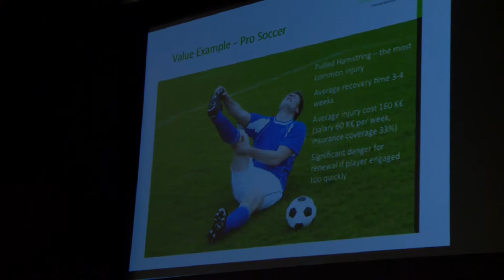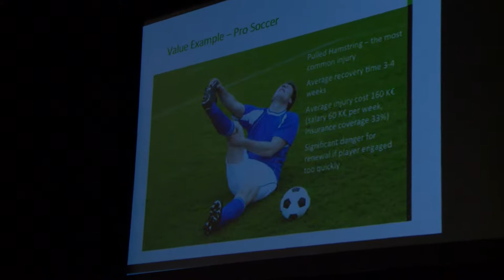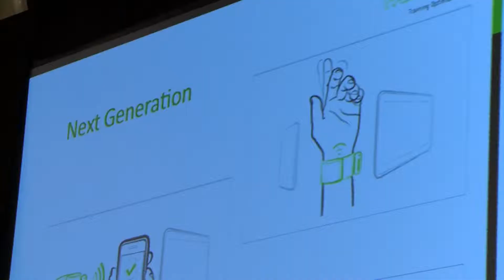Slush 2011 - Startup on the rise: FAM Sports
Startup on the rise: FAM Sports